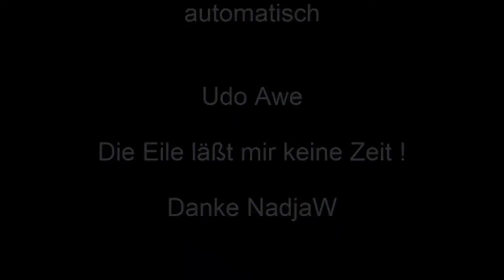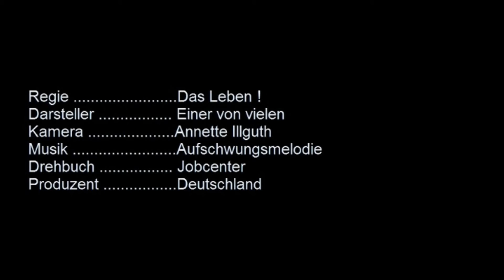Wir schaffen das ! Kurzfilm udomatisch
Wohlstandskaffee was will man mehr Prost und wieder nur Worte im Wörtermeer.